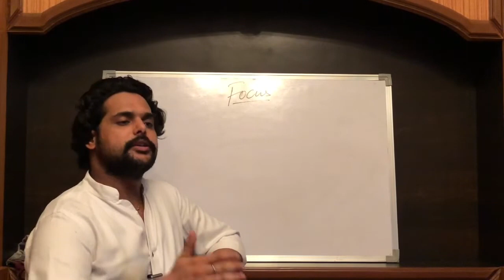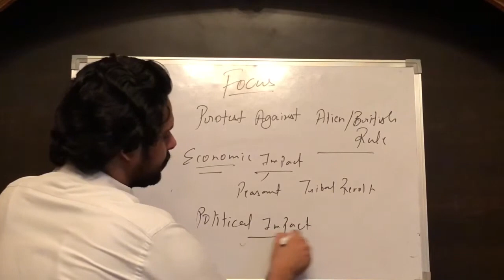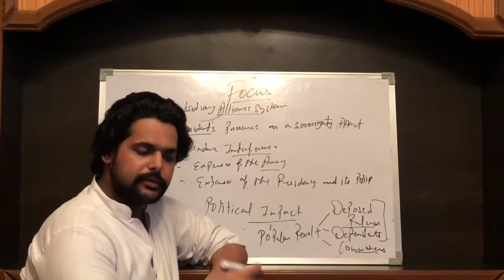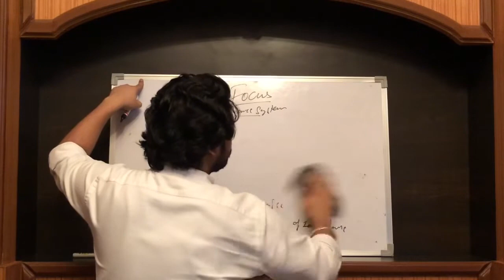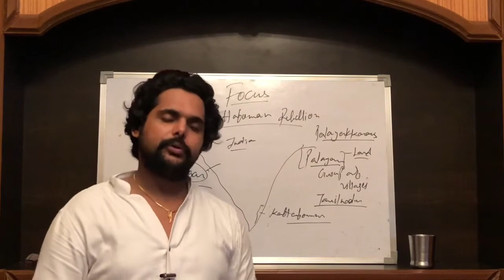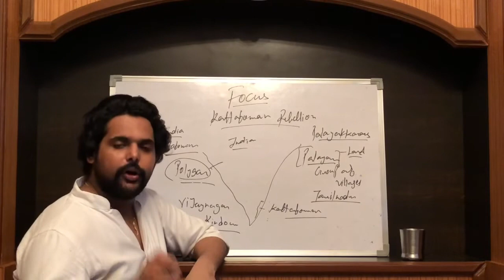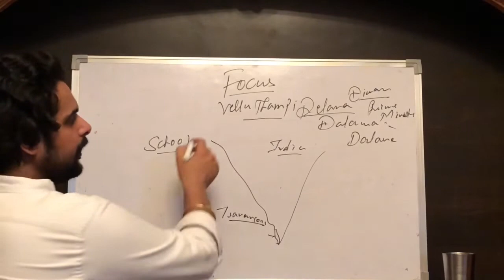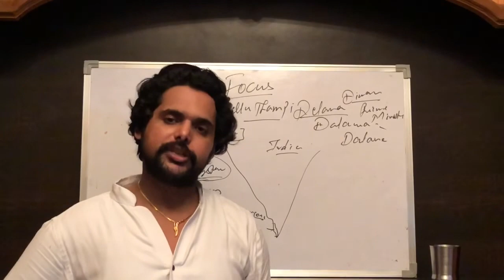IAS PCS Modern History Lecture-56: Protest Against British Rule Part-1: Popular Revolts Part-1